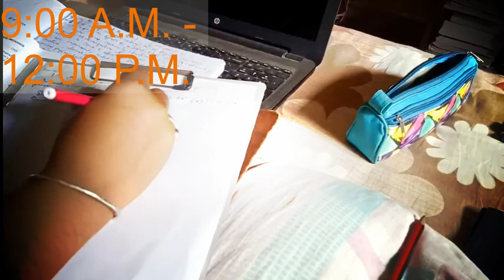# vlog2 | 4hrs. study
Hello ! I hope you enjoyed this ,